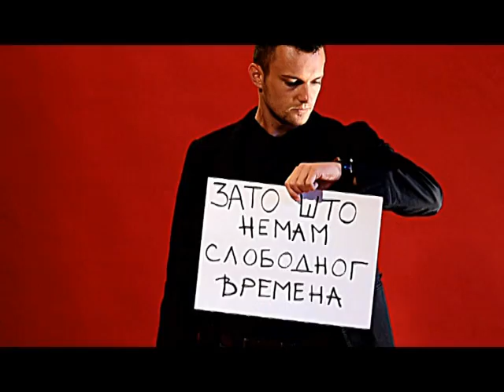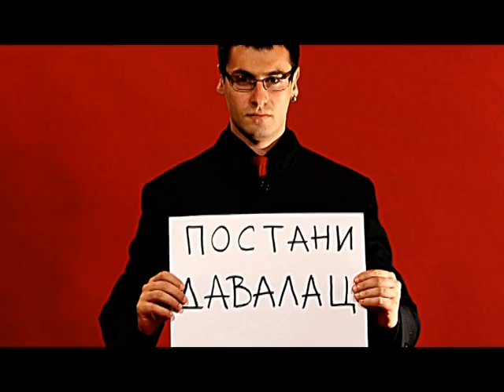Pomozimo deci oboleloj od bilo koje vrste karcinoma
Promotivni spot agencije "Rabbit" urađen za Facebook grupu pod nazivom "Pomozimo deci oboleloj od bilo koje vrste karcinoma".
Hajde da se svi udružimo i pomognemo dečici kojoj je naša kvr nepohodna da bi živeli...budite humani i izdvojte samo 5 minuta svog života...dajte krv! Sve informacije možete dobiti u gore pomenutoj grupi.

RABBIT team:
Kamera Slavko Zec
Montaža i kamera Vanja Zrnić;
Fotomodeli agencije Rabbit u spotu:
Sandra Erdelji, Vladimir Kočić, Svetlana Sladić, Boris Pinćir, Jovana Rajak, Milica Kontić i Slavko Zec.

HVALA SVIMA NA DOBROJ VOLJI!!!